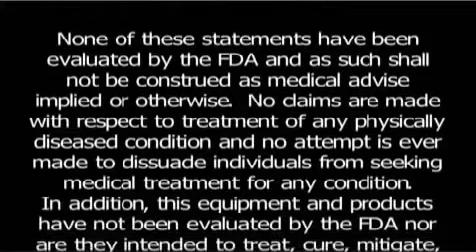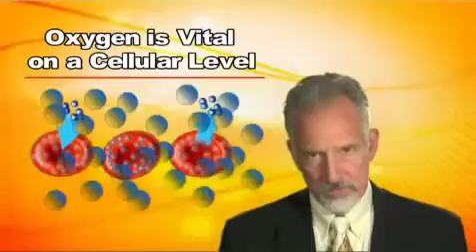BioNwater: The TRUTH About Alkaline Ionized Water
Dr. Ben Johnson talks about Alkaline Water and ORP -- Oxidation Reduction Potential